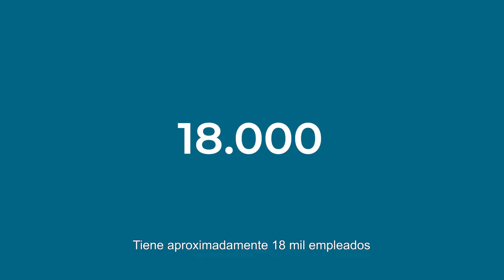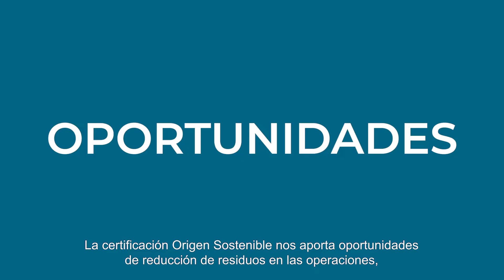It's time for Brazilian Footwear Sustainability - Grendene - Español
¿Sabía que la industria del calzado de Brasil está liderando los caminos de ESG y de sostenibilidad?
Vea el episodio de Grendene en la serie “It's time for Brazilian Footwear Sustainability“ y conozca cómo las empresas de calzado en Brasil están haciendo la diferencia para un futuro más sostenible.